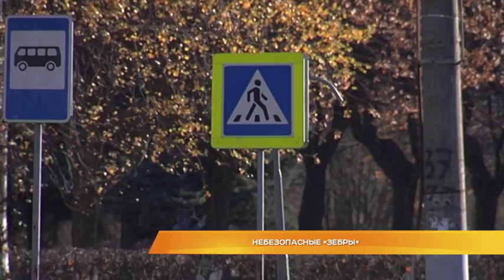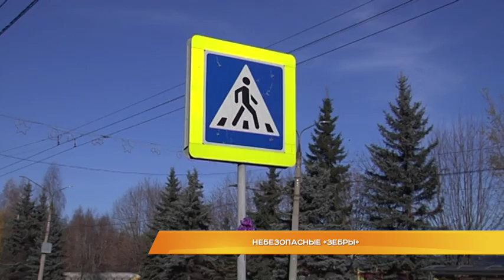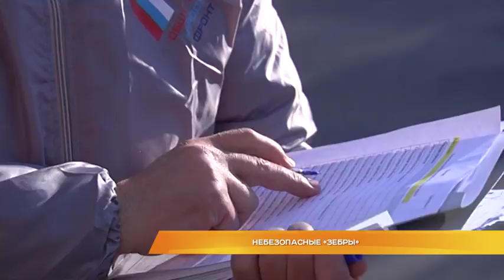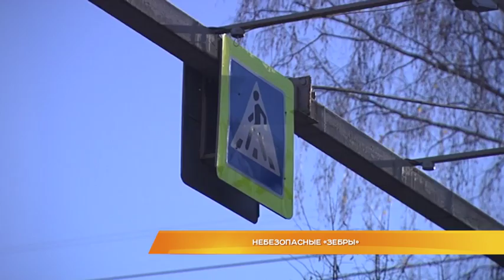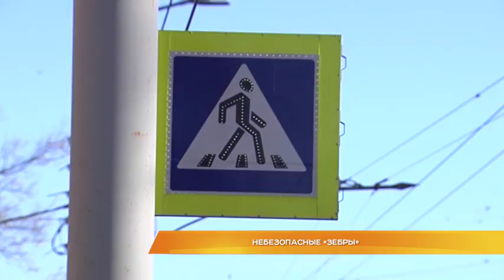Небезопасные "зебры"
Небезопасная дорога в школу. Общественники насчитали во Владимире более трёх десятков нерегулируемых пешеходных переходов, не соответствующих национальным стандартам. Однако, заявляют представители ОНФ, чиновники не спешат приводить их в порядок. Чтобы наглядно показать недочёты, активисты вместе с дорожными полицейскими отправились в рейд. Результаты мониторинга в следующем материале.